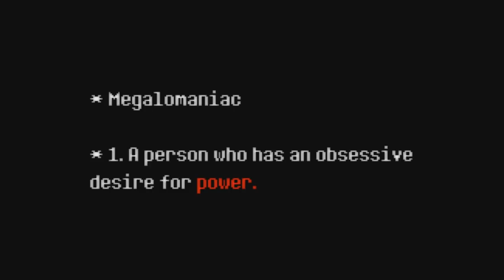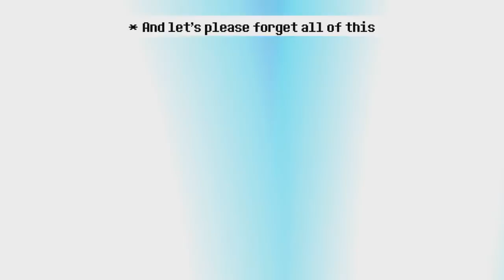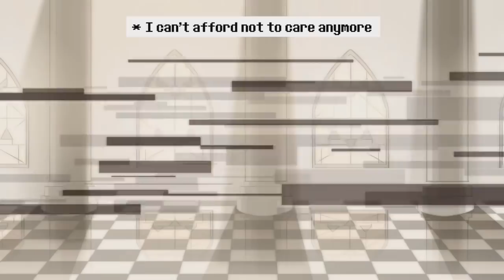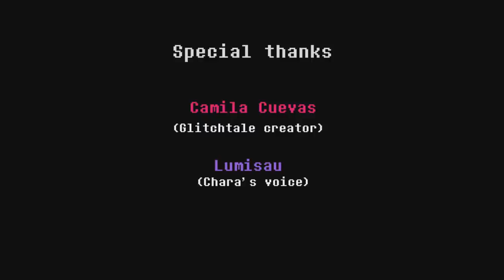Megalomaniac V2.0 - FandubPL -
Howdy! Tutaj długo oczekiwany Megalomaniac, na początku serio chciałem zrobić go na 5000 subskrypcji, jednak pomyślałem że fajnie będzie zrobić wam niespodziankę i wstawić to w tym tygodniu. Mam nadzieje że spodoba wam się piosenka nad którą się starałem jak mogłem choć nie mam zbyt dobrego głosu do piosenek.
animacja - Jakei oraz Superyoumna
Cover/montaż - Alarez
timing - Pandix Sing
Mix - Light
Autor tekstu - WormyApple

Przyznam się do pewnego głupstwa jako że nagrałem wszystko bez używania instrumentala czy czegokolwiek po za pamięcią xD

Tekst:
Zamilcz i wsłuchaj się w pieśń ptasich treli
spójrz, jak przed tobą kwitną kwiaty w sieni
czujesz jak bryza na nas dwoje spływa
wiesz, kto zrujnował to?
tkwiąc w pasażu gorzkich prawd
nie sądziłem że się znów spotkamy
w tak przepiękny dzień jak dziś
ja czekałem na obrót spraw
wiem że gdzieś tam zniknął czas
gdzie łączyły nas wraz więzi głębsze
tłuste dania, wspólne głupstwa
czy przywrócimy start
jesteś głucha na stos słów
lecz tak proszę zapomnij
i poznajmy się jeszcze raz
mimo grzchów które znał zaufał ci
mimo win
patrząc na znajomą twarz
nie poznaje osoby którą miałem chronić od zła
strące duszę twą z piekielnych błędnych dróg
skończ już
nie wracaj tu
zakończmy bój
cóż
wszystko to zmienisz w proch?
czy jest sens naprawiać swój błąd
mrok czy blask?  swój wybór mi zdradź
błagam byś
dał choć znak
wyzwól się zza krat
Piękny dziś dzień